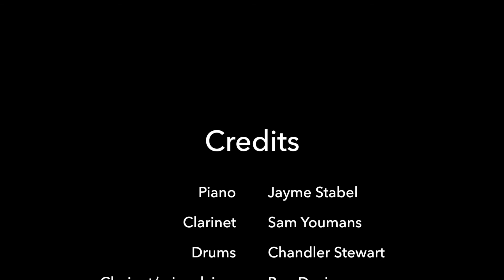StoneRidge Recording High School Hangout 1.26.16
A high school jam session. This is what happens when you stick a few teenagers in a recording studio. They start writing music!